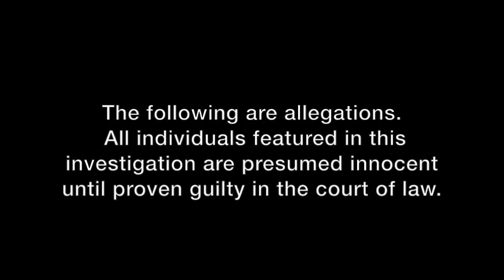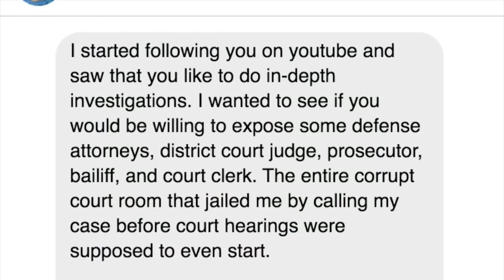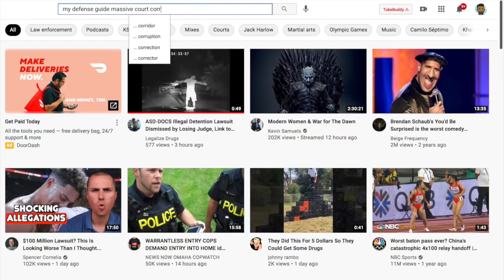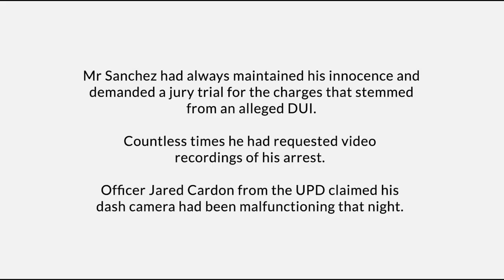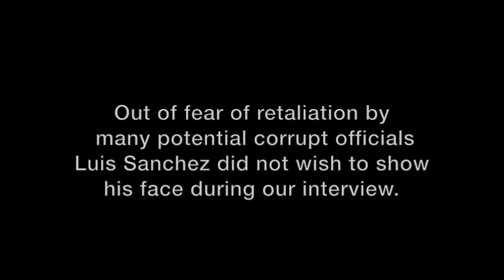REFORM: I Mirrored this video. Defense Attorneys Conspire Against Their Own Client, Judge Retires.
This is not my Court action.  I am just Mirroring it for both of these guys.
America belongs to American Nations not to the UNITED STATES  of AMERICA.  We The PEOPLE need to take control of these Criminals and Tyrants.  Please share and spread this guys videos world wide.
I will be reposting my videos with the text of the STATUTES that made what i was doing 100% Legal and Lawful.  I have synchronized all three videos so that everyone can hear and see all the FACTS and the deception of the Chief of Police, Richard L. Hileman II for what they are.  I have many updates to catch everyone up on but, i have Court tomorrow and i don't have alot of time left right now.  I will post the synchronized one without my text added for now which is about 1 hour long. Then i will post the 7 minute chunks with all the text added, as soon as i can.  I thank you all for your SUBSCRIPTIONS, we are almost at 1000 so i can LIVESTREAM future
corruptions so, they can not delete the EVIDENCE.  Please let him know that he is not standing alone.  If you have not seen ASD-DOCS before you are missing out.  He does awsome presentations.  That was why i decided to MIRROR instead of me trying to critique Luis's video myself.  Andre did a bangup job and he deserves the credit not me.  You can like my mirror but, please go to their channels and let them know that you support them.  This is Andre's link to this video.

Andre has a lot of great content on his channel so, please check out his work and let him know Lucky Charm sent ya.  Peace to all and i wish you great health.

This is Andre's ad, so order this through him.